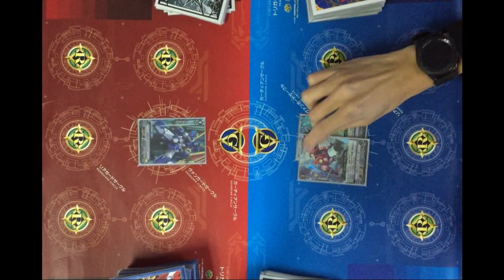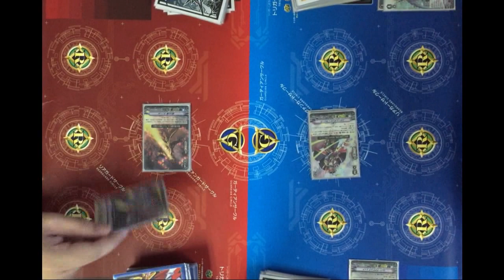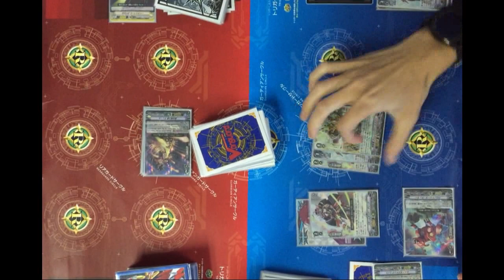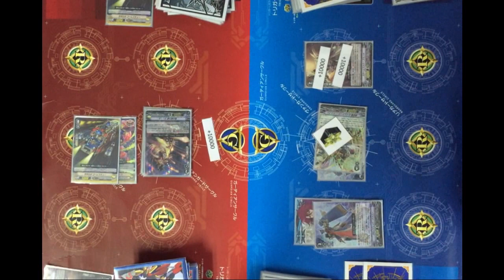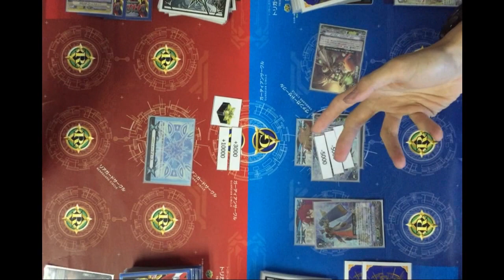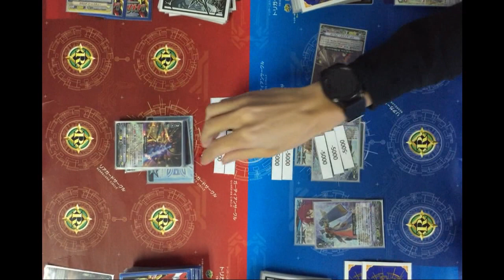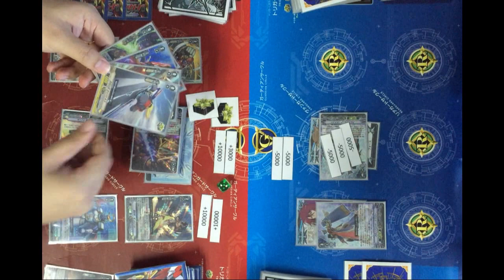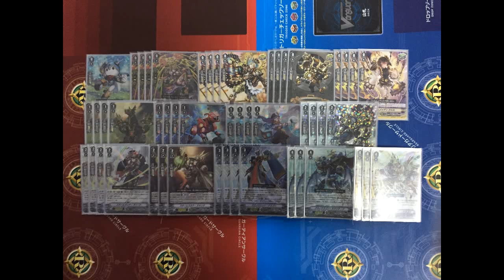[Casual game 173]Dimension police(Zeal) VS Gear chronicle(ChronoJet)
Song list
01.Takin' my Heart
02.正義の使者
03.クロノのファイト